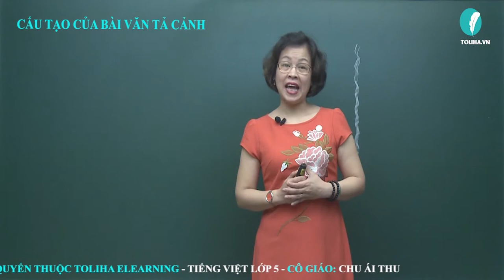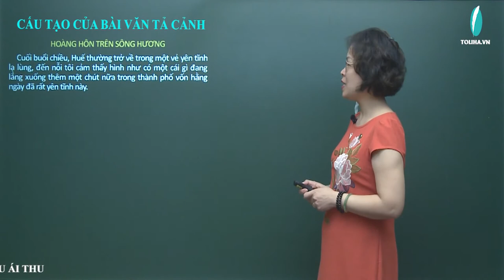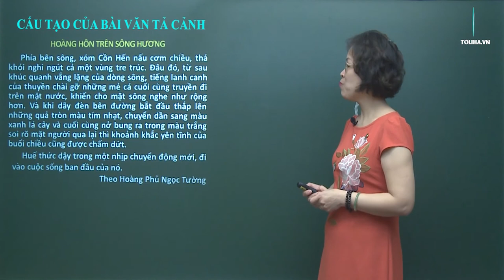Cấu tạo của bài văn tả cảnh - Tập làm văn - Tiếng việt 5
HOÀNG HÔN TRÊN SÔNG HƯƠNG
     Cuối buổi chiều, Huế thường trở về trong một vẻ yên tĩnh lạ lùng, đến nỗi tôi cảm thấy hình như có một cái gì đang lắng xuống thêm một chút nữa trong thành phố vốn hằng ngày đã rất yên tĩnh này.
      Mùa thu, gió thổi mây về phía cửa sông, mặt nước phía dưới cầu Tràng Tiền đen sẫm lại, trong khi phía trên này lên mãi gần Kim Long, mặt sông sáng màu ngọc lam in những vệt mây hồng rực rỡ của trời chiều. Hình như con sông Hương rất nhạy cảm với ánh sáng nên đến lúc tối hẳn, đứng trên cầu chăm chú nhìn xuống, người ta vẫn còn thấy những mảnh sắc mơ hồng ửng lên như một thứ ảo giác trên mặt nước tối thẳm. Phố ít người, con đường ven sông như dài thêm ra dưới vòm lá xanh của hai hàng cây.
      Phía bên sông, xóm Cồn Hến nấu cơm chiều, thả khói nghi ngút cả một vùng tre trúc. Đâu đó, từ sau khúc quanh vắng lặng của dòng sông, tiếng lanh canh của thuyền chài gỡ những mẻ cá cuối cùng truyền đi trên mặt nước, khiến cho mặt sông nghe như rộng hơn. Và khi dãy đèn bên đường bắt đầu thắp lên những quả tròn màu tím nhạt, chuyển dần sang màu xanh lá cây và cuối cùng nở bung ra trong màu trắng soi rõ mặt người qua lại thì khoảnh khắc yên tĩnh của buổi chiều cũng được chấm dứt.
     Huế thức dậy trong một nhịp chuyển động mới, đi vào cuộc sống ban đầu của nó.
                                                    Theo Hoàng Phủ Ngọc Tường
Học trực tuyến bài
CẤU TẠO CỦA BÀI VĂN TẢ CẢNH